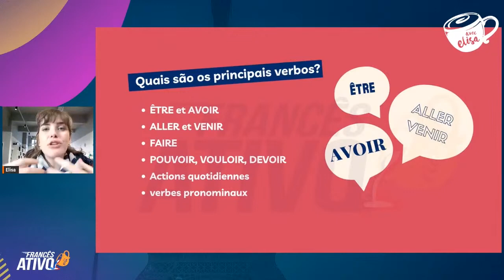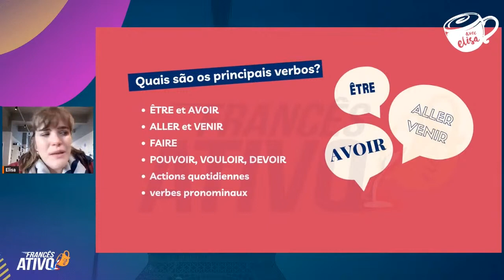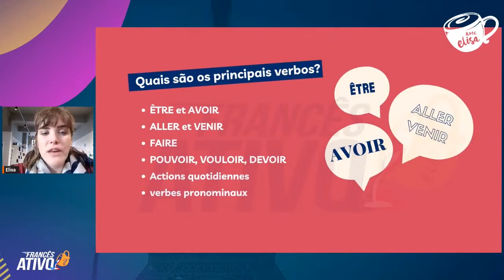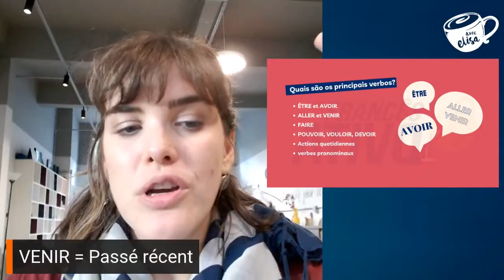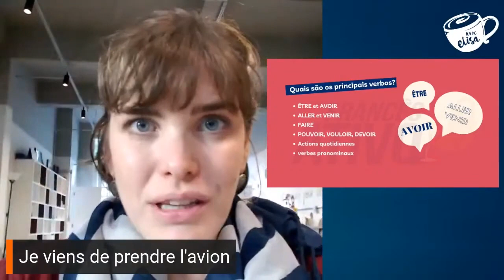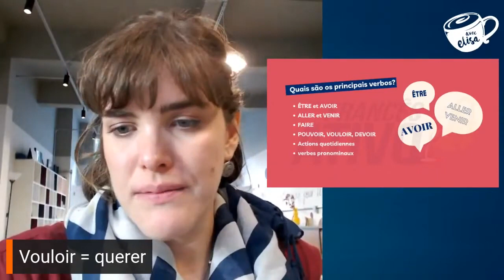Descubra os verbos essenciais para ativar seu francês de uma vez por todas!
- Você já se perguntou quais são os verbos essenciais para se comunicar em francês com confiança e naturalidade?

Neste vídeo, vamos revelar os verbos que vão ativar seu francês de uma vez por todas. Aprenda como utilizá-los e aumente seu vocabulário, sua confiança e sua capacidade de se expressar em francês!